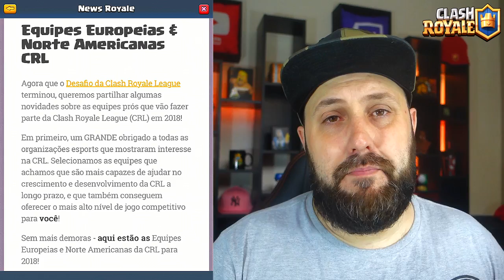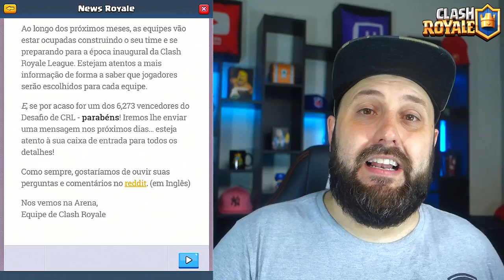SK GAMING E IMMORTALS NO CLASH ROYALE E OS MAIORES TIMES DE ESPORTS DO MUNDO - BRUNO CL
NO VÍDEO DE HOJE TRAGO A VOCÊS O ANUNCIO QUE A SUPERCELL E O CLASH ROYALE ACABARAM DE FAZER MOSTRANDO AS EQUIPES QUE FARÃO PARTE DO CLASH ROYALE LEAGUE!! ENTRE ELAS ESTÃO POTENCIAS MUNDIAIS COMO A SK GAMMING E A IMMORTALS!! ELES ENTRAM PARA O CLASH ROYALE NA CRL 2018E COM ISSO O ROYALE  SE CONSOLIDA COMO ESPORTS E AGORA MAIS FORTE QUE NUNCA! ASSISTA AGORA AQUI NO CANAL BRUNO CLASH!!